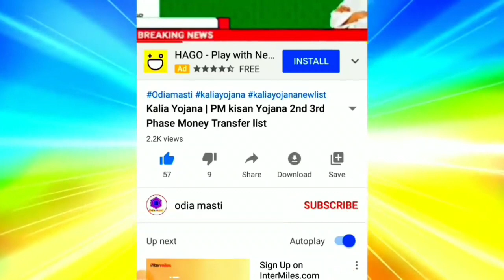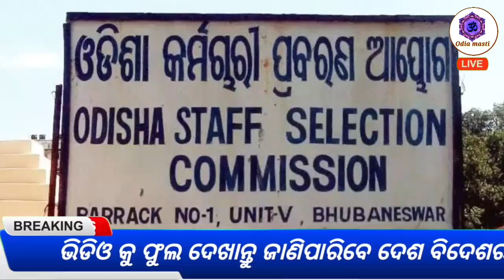today morning news odisha | 16 October | heavy to heavy rain | pm Kisan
Topic cover:-
1. Kalia yojana 7th instalment date
2. E mudra loan
3. groww app quora
4. Kalia yojana
5. Pm kisan
6. Kalia yojana money transfer date
7. today morning news
8. groww app